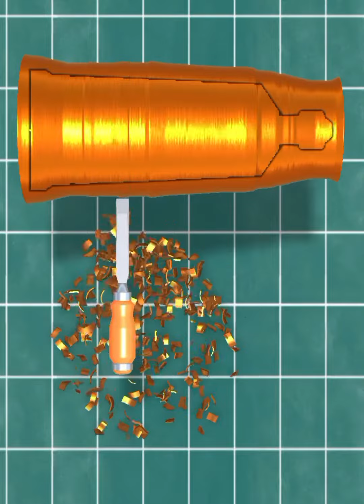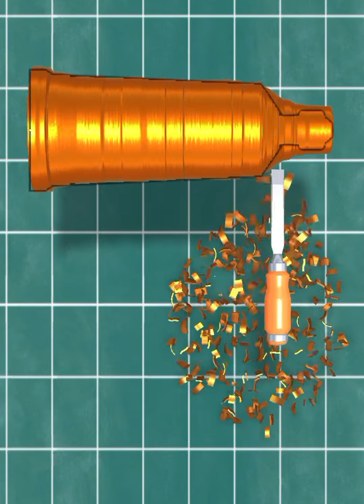Wood Burning and Turning: Combining Techniques for Art "Wood Turning Connecting with the Grain"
1. "Mastering the Art of Wood Turning: A Beginner's Guide"
2. "DIY Wood Turning: Crafting Functional Masterpieces"
3. "Wood Turning 101: Essential Techniques for Beginners"
4. "From Logs to Art: Wood Turning Projects Unveiled"
5. "Exploring the World of Wood Turning: Tips and Tricks"
6. "Turning Wood into Treasure: DIY Wood Craft Ideas"
7. "Wood Turning: The Zen of Crafting with Nature's Beauty"
8. "Creating Wooden Bowls: A Step-by-Step Wood Turning Tutorial"
9. "Rescuing Old Wood: Upcycling Projects with a Lathe"
10. "Wood Turning Tools: Must-Have Essentials for Your Workshop"
11. "Wood Turning Artistry: Transforming Blocks into Beauty"
12. "DIY Wood Turning Projects for Home Decor Enthusiasts"
13. "Wood Turning Safety: Expert Tips for a Secure Workshop"
14. "Reviving Ancient Techniques: Traditional Wood Turning"
15. "The Magic of Wood Turning: Mind-Blowing Creations"
16. "DIY Wood Turning Gifts: Handmade Presents with Love"
17. "Wood Turning for Kids: A Family-Friendly Crafting Adventure"
18. "Finding Inspiration in Nature: Wood Turning Ideas"
19. "Beyond Round Shapes: Creative Wood Turning Designs"
20. "The Mesmerizing Dance of the Lathe: Wood Turning Art"
21. "Carving History: The Evolution of Wood Turning"
22. "From Log to Artwork: A Wood Turning Transformation"
23. "Wood Turning Masterclass: Expert Tips and Techniques"
24. "Turning Imperfections into Art: Embracing Wood's Flaws"
25. "DIY Wood Turning Tools: How to Make Your Own"
26. "Wood Turning Lathes: Choosing the Right Machine for You"
27. "Crafting with Purpose: Wood Turning for a Cause"
28. "Wood Turning for Beginners: Your First Projects Unveiled"
29. "Exploring Exotic Woods: Stunning Results in Wood Turning"
30. "Repurposing Wood: DIY Turning Projects from Scrap"
31. "Wood Turning Innovations: Modern Art Meets Traditional Craft"
32. "The Heart of Wood: How Passion Drives Turning Artistry"
33. "Wood Turning Techniques: Hollowing and Segmented Designs"
34. "Wooden Pens and Pencils: Elegance in Wood Turning"
35. "Turning Wood, Turning Heads: Beautifully Unique Designs"
36. "Wood Turning Masterpieces: Incredible Artist Showcases"
37. "DIY Wood Turning with Basic Tools: Surprising Results"
38. "Wooden Goblets and Gobsmacked: Elegant Turning Creations"
39. "The Joy of Wood: Turning Craft into Therapy"
40. "Wood Turning Beyond the Lathe: Experimental Methods"
41. "DIY Wood Turning Projects: Spindle and Faceplate Basics"
42. "Rustic Elegance: Wood Turning for Farmhouse Decor"
43. "Wood Turning Artistry: Sculpting with a Lathe"
44. "Wooden Jewelry: Turning Nature's Beauty into Adornments"
45. "Wood Turning Showdown: Pro Turners Battle It Out"
46. "From Forest to Workshop: Harvesting Wood for Turning"
47. "DIY Wood Turning Tips: Pitfalls to Avoid for Beginners"
48. "Wood Turning Essentials: Sharpening and Maintenance"
49. "Wooden Wine Stoppers: Turning a Useful Accessory"
50. "Intarsia Wood Turning: Creating Stunning Mosaics"
51. "Wood Turning for Relaxation: Finding Peace in Crafting"
52. "DIY Wood Turning Challenges: Pushing Your Boundaries"
53. "Wooden Goblets: Turning Functional Art Pieces"
54. "The Evolution of Wood: Historic Turning Trends"
55. "Turning Wooden Handles: DIY Craftsmanship in Action"
56. "Wood Turning Symposium: Gathering of Master Crafters"
57. "Wooden Bowls: A Journey from Raw Material to Finished Art"
58. "DIY Wood Turning with Recycled Materials: Green Crafting"
59. "Wood Turning Safety Gear: Protecting Yourself in the Workshop"
60. "Wood Whimsy: Unconventional Designs in Turning"
61. "Turning Exotic Woods: Unveiling Nature's Hidden Gems"
62. "Wooden Lamps and Lanterns: Casting a Warm Glow"
63. "Wood Turning Unplugged: Exploring Hand Tools"
64. "The Business of Wood Turning: Selling Your Creations"
65. "Wood Turning Artisans: Passionate Crafters Share Their Stories"
66. "Turning Wood into Profit: Starting a Wood Turning Business"
67. "DIY Wood Turning: Building Your Workshop on a Budget"
68. "Wooden Goblets: A Toast to Artistic Expression"
69. "Wood Turning Wizardry: Secrets of Master Turners"
70. "Wooden Bottle Stoppers: Turning Practical Art Pieces"
71. "Wood Turning History: Tracing the Origins of the Craft"
72. "The Magic Touch: Adding Resin to Wood Turning Projects"
73. "DIY Wood Turning for Home Repairs: Practical Solutions"
74. "Turning Wood with Color: Dyeing and Staining Techniques"
75. "Wooden Vases: Crafting Functional Art for Floral Display"
76. "Wood Turning Jigs and Fixtures: Enhancing Precision"
77. "Wood Burning and Turning: Combining Techniques for Art"
78. "Wood Turning Inspirations: Connecting with the Grain"